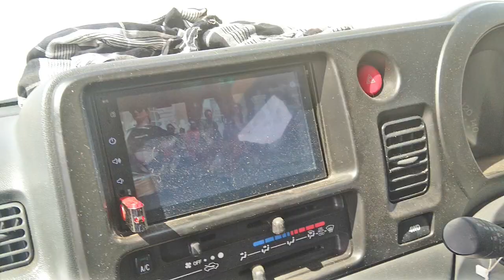New Fishing Trip from Sunehra beach karachi.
Nadeem Khan Trip near Charna island Karachi. on 1-4-2019
Fishing trip Sunehri Beach Khan line Fishing Trip